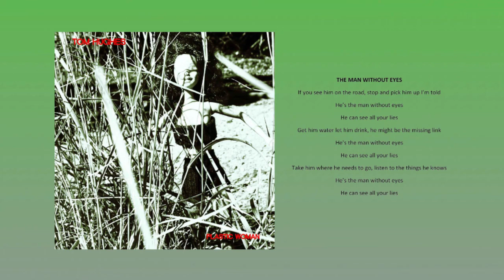The Man Without Eyes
Lyric video by Tom Hughes for the song "The Man Without Eyes" from the new album "Plastic Woman"